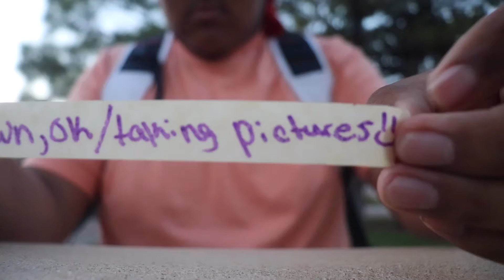Exploring the okc zoo! Vlog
Hello guys this is my new blogging channel I missed vlogging n y’all so here’s to my new channel